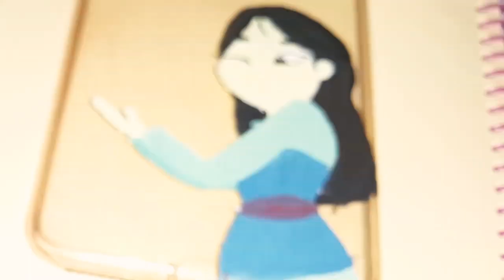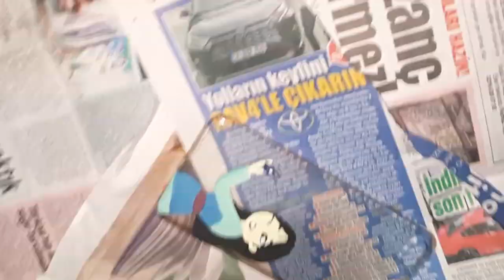Mulan telefon kabı çizim ( akrilik boya ile )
Ablam için telefon kabını boyadım. İyi seyirler ♡♡♡